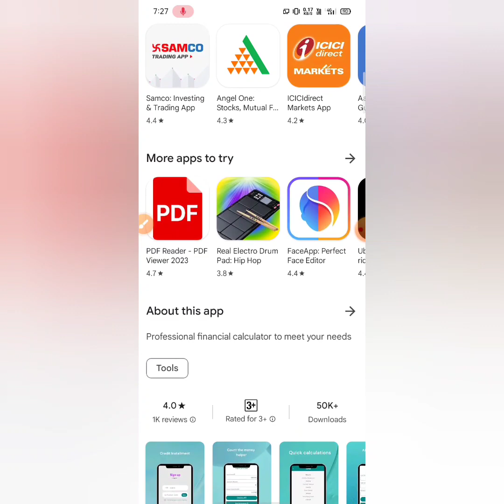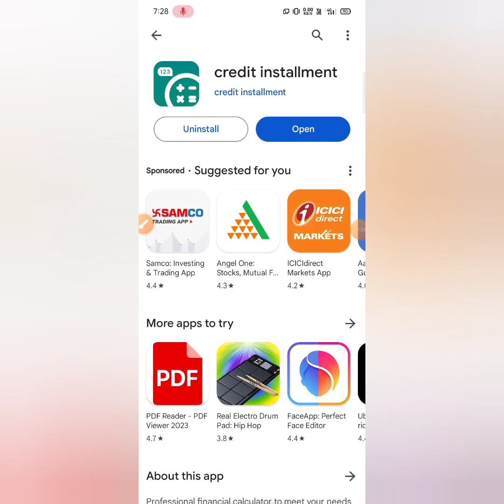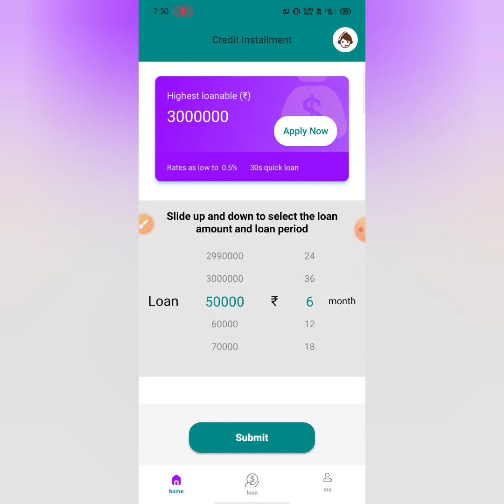Credit installment Loan App Review.Credit installment Application Kya Hai .Real Or Fake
ILLEGAL content. The information available on
this YouTube channel is for EDUCATION and
INFORMATION purpose only. This channel does
not provide FINANCIAL advice.

All credit for copyright material used in video goes
to respected owner.